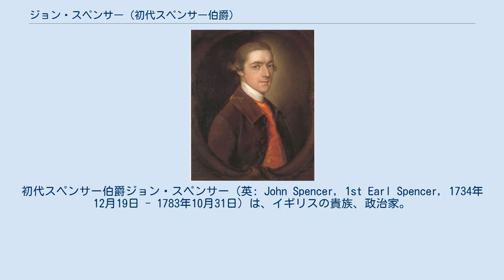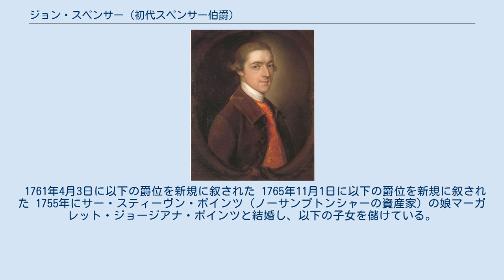ジョン・スペンサー (初代スペンサー伯爵)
初代スペンサー伯爵ジョン・スペンサー（英: John Spencer, 1st Earl Spencer, 1734年12月19日 - 1783年10月31日）は、イギリスの貴族、政治家。
 1734年、庶民院議員ジョン・スペンサー（第3代サンダーランド伯爵チャールズ・スペンサーの三男）とその夫人であるジョージアナ・シャーロット（第2代グランヴィル伯爵ジョン・カートレットの娘）の間の長男としてノーサンプトンシャーのオルソープに生まれる。
 1756年から1761年にかけてウォリック選挙区から選出されてホイッグ党の庶民院議員を務める。
 1761年にジョージ3世によりスペンサー子爵とスペンサー・オブ・オールトラップ男爵に叙せられ、1765年にオールトラップ子爵の称号とともにスペンサー伯に授爵されたのが、スペンサー伯爵家の始まりである。
元プリンセス・オブ・ウェールズ・ダイアナは子孫である。
 1783年10月31日に死去した。
 1761年4月3日に以下の爵位を新規に叙された 1765年11月1日に以下の爵位を新規に叙された 1755年にサー・スティーヴン・ポインツ（ノーサンプトンシャーの資産家）の娘マーガレット・ジョージアナ・ポインツと結婚し、以下の子女を儲けている。